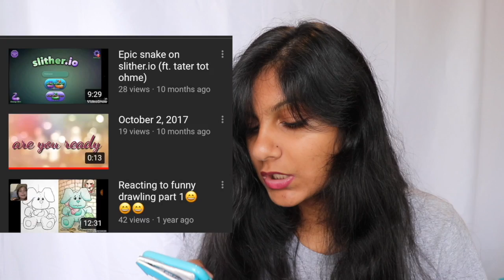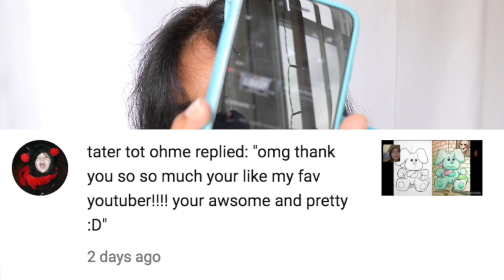Reacting to my 1K Subscriber's videos!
Share: show your friends!
Comment: what videos of urs to react to

This guyanese goal…is out! BYEEE! =P